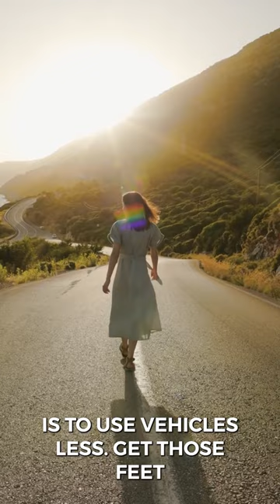COP 26 REEL 2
This is what we need to focus on: making sure that people are able to live on the planet in comfort while maintaining our quality of life (quality being an economic term)